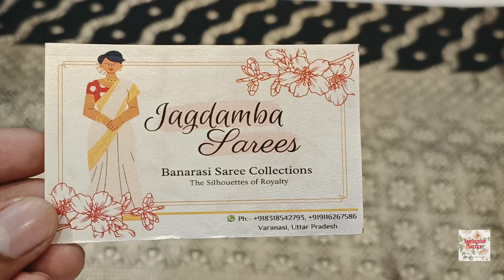Banarasi Saree Buy Singal Piece At Wholesale Price 950₹Only |BlackSarees|Jagdambasareesvns#saree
Jagdambasareesvns Latest Saree Degine

In this I show Our lovely Coustomers Demanding Saree Only Black Colour Sarees